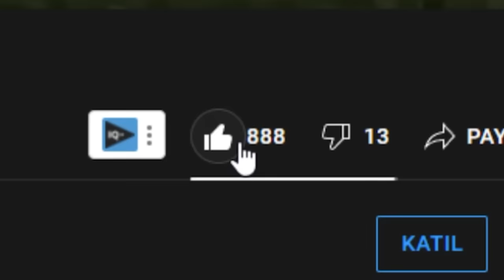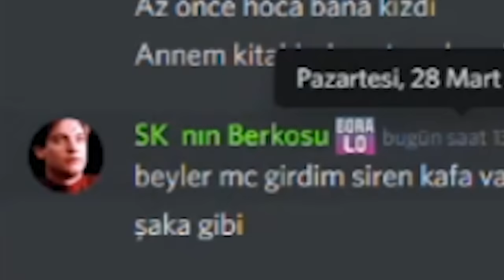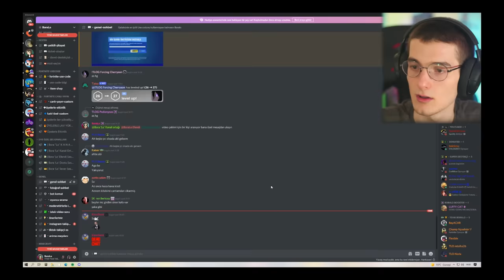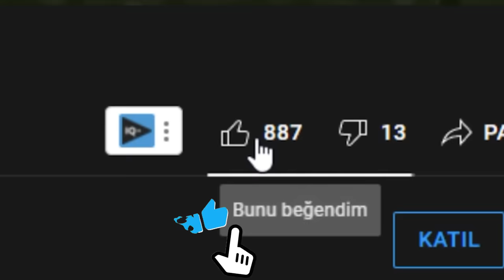Minecraft'ta SİREN KAFA ile Takipçimi TROLLEDİM!